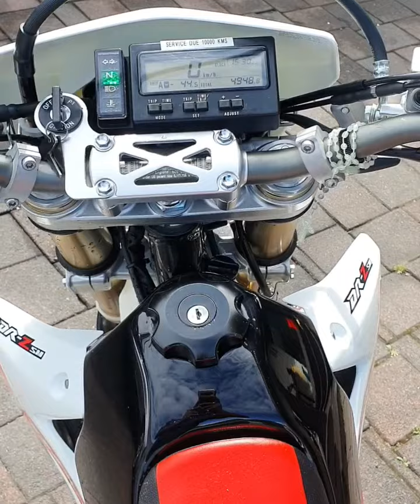Z LIFE/ drz400sm in new Zealand